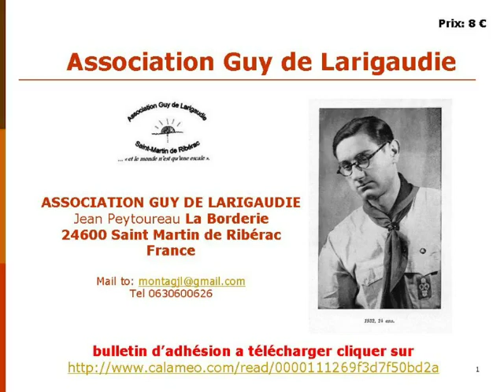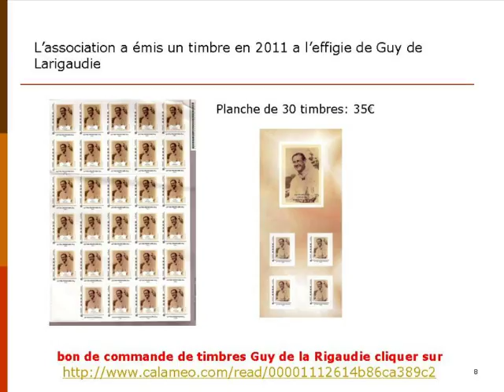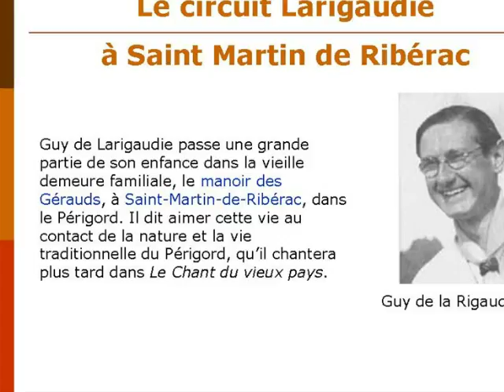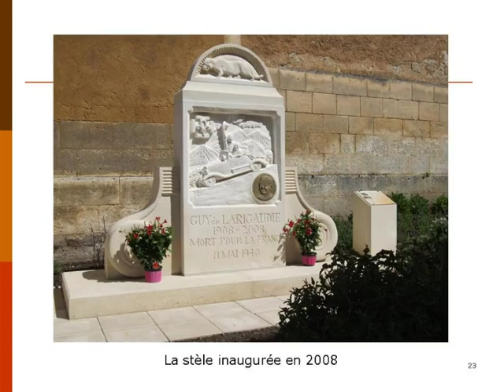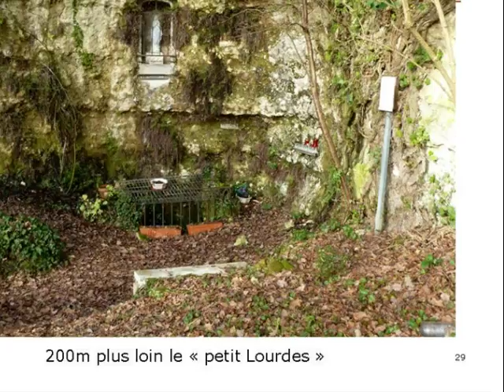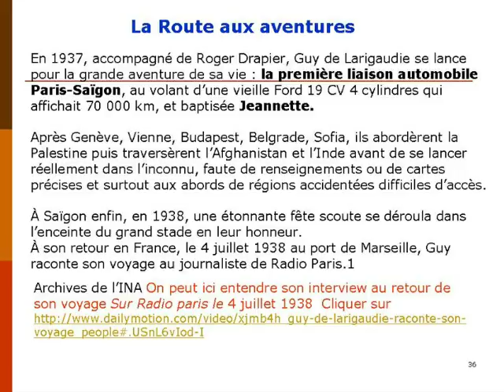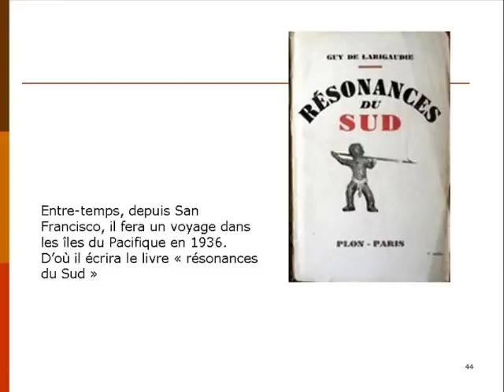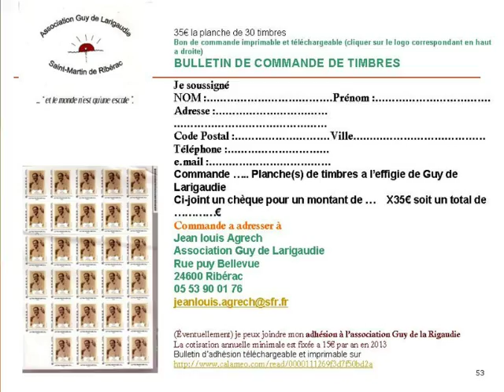Guy de larigaudie émission radioliberté mai 2015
interview de JL Montagut en mai 2015 sur radio liberté ribérac a propos des recherche en cours sur guy de larigaudie